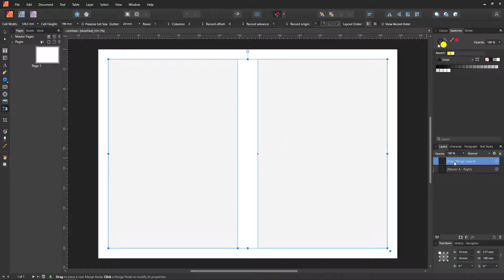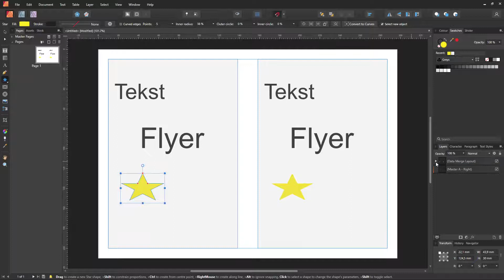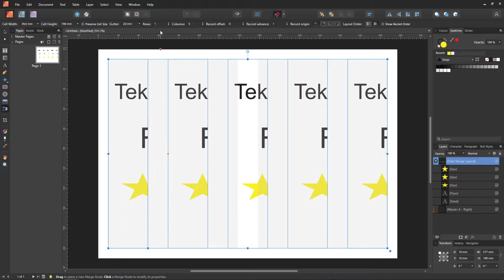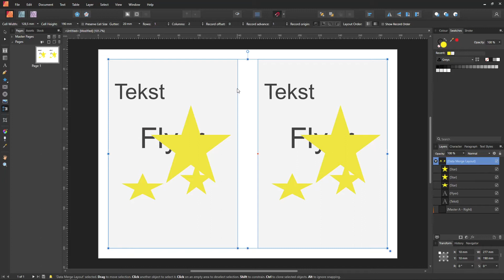Affinity Publisher - Data Merge Layout Tool (Nederlands)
In deze video leg ik uit hoe je de Data Merge Layout Tool kan gebruiken in Affinity Publisher.